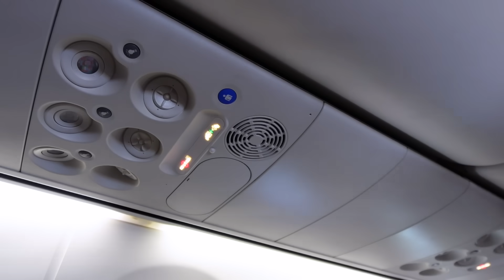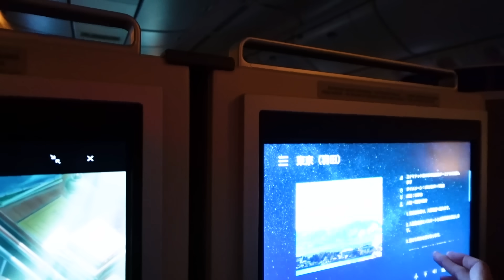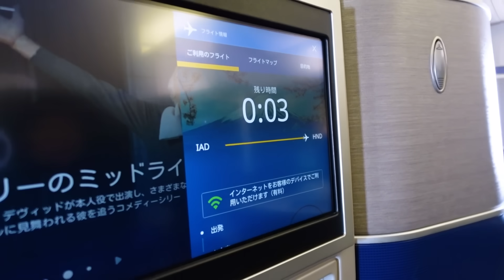【帰国密着】RIZIN.47の試合に向けて日本に帰国しました！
総合格闘家の堀口恭司です！
本日もご覧頂きありがとうございました。

6/9の試合に向け日本に帰国しました。
RIZIN.47 堀口恭司の応援を宜しくお願いします👊🔥